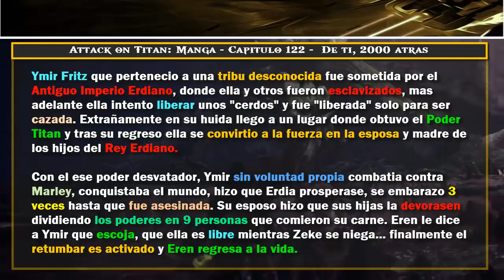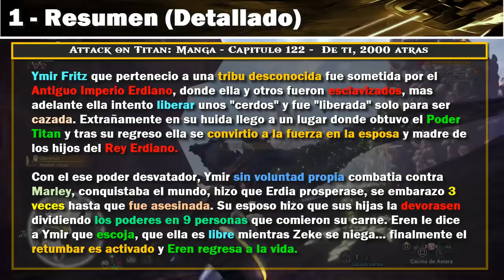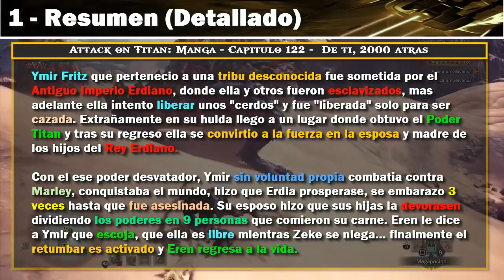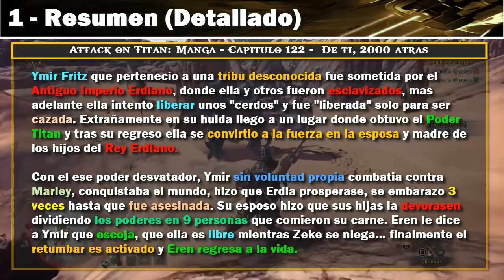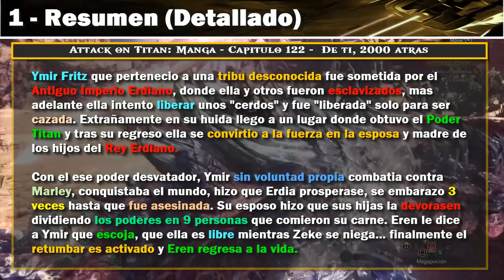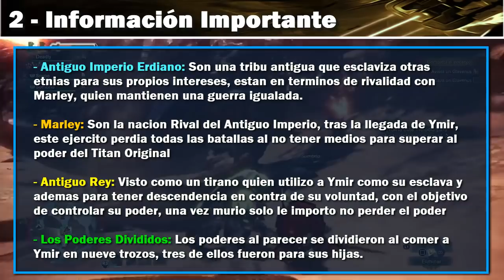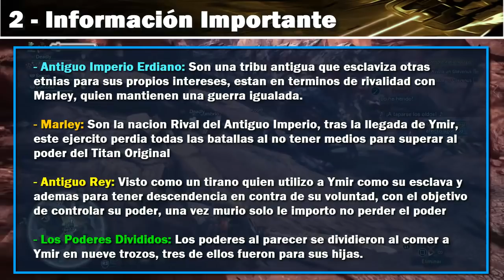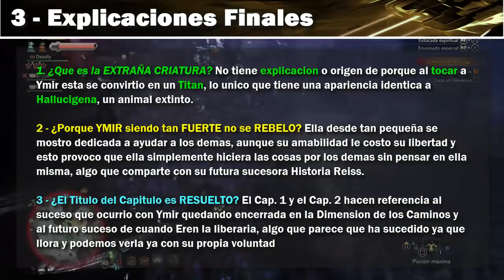El ORIGEN y el FINAL de los TITANES "Analisis" | Shingeki No Kyojin: Manga 122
- Este es un videoanalisis de Attack on Titan: Manga -

🌌 Agradecimientos:
►- Miniatura: ArimaTang
►- Creador de la obra: Hajime Isayama

Soy ElDescifrador27 o tambien conocido como Desci y te doy la bienvenida a mi canal, el cual abarca un contenido variado aunque teniendo unas series fijas, mas abajo encontraras enlaces que te recomiendo que des un vistazo. A continuación te dejo unas indicaciones para familiarizarte mas con mi canal.

►Es IMPORTANTE que respetes en la CAJA de COMENTARIOS, no se toleraran ningun tipo de falta ofensiva o del respeto.

- Videos "Explicado": Estos son videos hechos para definir o explicar como su nombre indica un concepto ya sea de un libro, una teoria, un juego, un manga o cualquier otro tema.

- Videos "Team Deija": Los Deadly Jaegers o "Deija" es un clan dedicado a los juegos cooperativos y multijugador, actualmente estamos en Monster Hunter World: Iceborne

- Videos "Review/Analisis": Son aquellos donde encontraras un Resumen de un capitulo de alguna serie, ademas de su posterior analisis

- Videos "Shingeki No Kyojin": La serie de Attack on Titan es uno de los mayores elementos del canal y en este encontraras con el paso del tiempo todo lo que se ha ido mostrando de esta serie

- Videos "Gameplays": Son la minoria actual del canal, que componen los Let's Plays, los Walktrough, las Guias, los Tutoriales, marcaron los comienzos del canal.

- Videos "Boss Battles/Jefes Dificiles": Es la Ultima Incorporación, donde se mostraran batallas complicadas, retos o momentos muy dificiles de superar del Mundo de los Videojuegos